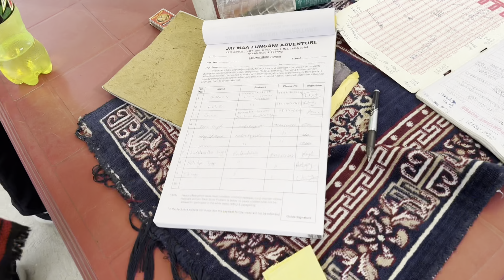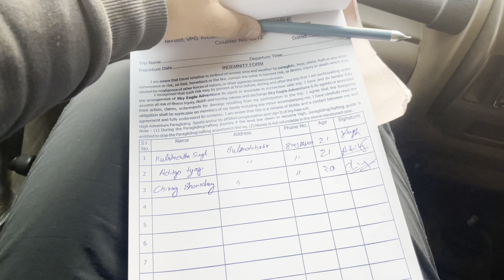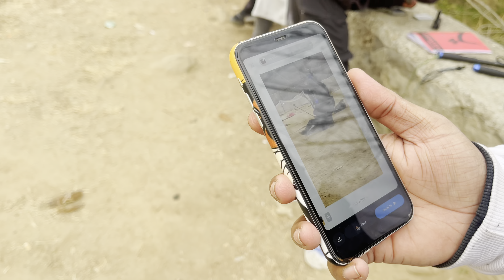Activities in Manali || Kullu & Manali Activities 😍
Paragliding Cost:- 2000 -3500( With Vedio ) depend on your barganing skill